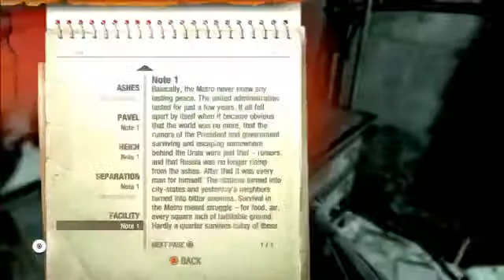Metro Last Light Surviving The Apocalypse Episode 5 LIGHTS OUT!